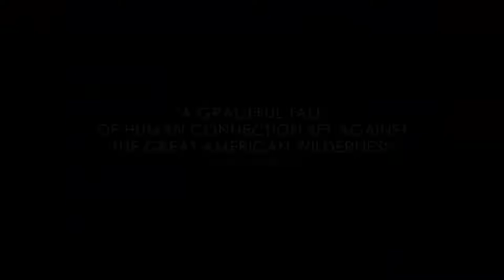First Cow | Official Trailer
Watch Official trailer of first cow movie